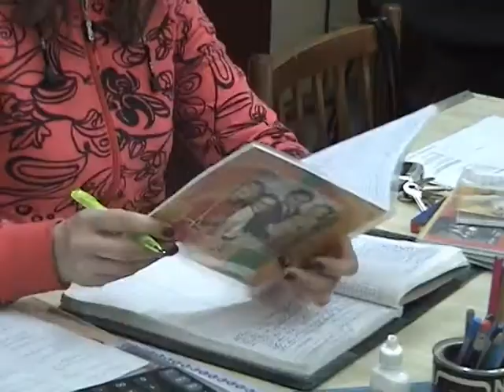Выпуск 2010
Выпуск 2010 - медиатворчество с 2004 по 2010